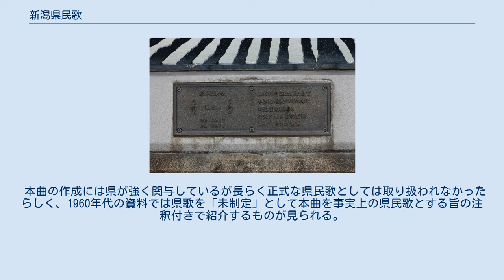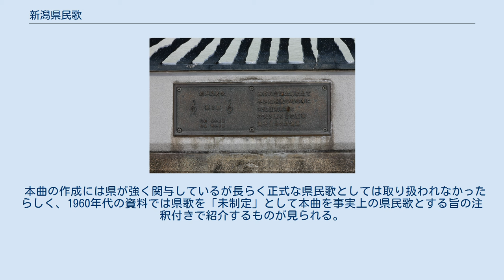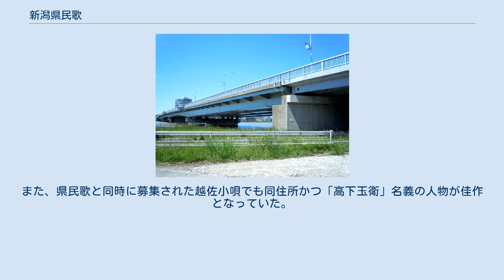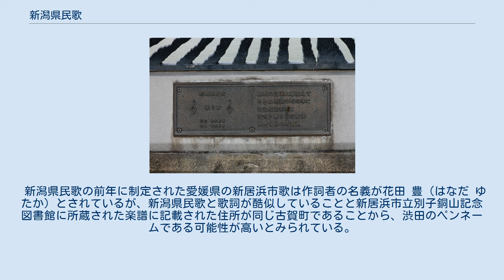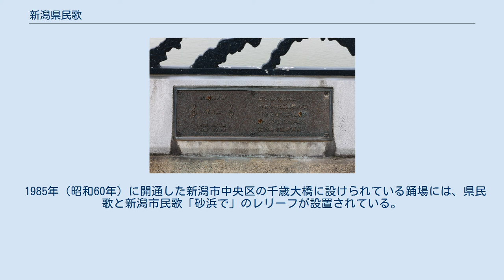新潟県民歌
スプリット・シングル
「新潟県民歌」（にいがたけんみんか）は日本の都道府県の一つ、新潟県が1948年（昭和23年）に制定した県民歌である。
作詞・高下玉衛（名義上）、作曲・明本京静、編曲・平川英夫。
 日本コロムビアから藤山一郎と前島節子の歌唱により発売されたSPレコードでは「新民謡 新潟県民歌」との表題も見られる。
同じレコードのB面には、作詞・関根ふみと、作曲・江口夜詩、編曲・平川英夫の「越佐小唄」（えつさこうた）が小唄勝太郎の歌唱で収録されている。
 1947年（昭和22年）に民選の初代知事となった岡田正平が県民歌の制定を提唱し、全国を対象に歌詞の公募を実施した。
作曲は県の依頼により明本京静が行い、1948年3月28日に新潟第一師範学校講堂で発表会が開催された。
 制定の意義は「文化の香り高き郷土建設の為、県民が愛踊し得る曲」とされており、いわゆる「復興県民歌」の一つに数えられる。
日本海に面した風土と弥彦山・妙高山・佐渡島など県内の名所が歌われているのみならず1番では民主主義、2番では自由主義、4番では日本国憲法が掲げる理想の実現を目指す意思が歌われている点に大きな特徴がある。
 本曲の作成には県が強く関与しているが長らく正式な県民歌としては取り扱われなかったらしく、1960年代の資料では県歌を「未制定」として本曲を事実上の県民歌とする旨の注釈付きで紹介するものが見られる。
 1981年（昭和56年）には県のPR活動の一環として、行進曲調のアレンジが行われた。
制定から半世紀近くを経た2005年（平成17年）の県調査では「歌ったことがある」が18%に過ぎず「あることさえ知らない」と言う回答が46%にものぼったが、2009年（平成21年）開催のトキめき新潟国体開会式で演奏されたのを始め、県の行事では折に触れて演奏される場合がある。
 ベースボール・チャレンジ・リーグの新潟アルビレックス・ベースボール・クラブでは、ホームゲームの試合開始前に選手が県民歌を斉唱する。
 新潟県が主催した一般公募の入選者は福岡県糟屋郡新宮町から応募した高下 玉衛（たかした たまえ、1913年 - 2011年）とされているが、高下は生前に「ビルマから当時引き上げて来たばかりで、とても作詞どころではなかった」と述べており、新潟県庁職員の聞き取りに対しては実作者が別に存在することを示唆していた。
 高下の没後、2020年（令和2年）に当事者の遺族らが新潟日報の取材に応じ、新宮町に隣接する糟屋郡古賀町（現在の古賀市）出身で高下とは相婿（妻同士が実姉妹）の関係に当たる渋田 喜久雄（しぶた きくお、1902年 - 1978年）が応募に際して高下の名義を借りた実作者の可能性が高いことが報じられている。
また、県民歌と同時に募集された越佐小唄でも同住所かつ「高下玉衛」名義の人物が佳作となっていた。
 新潟県民歌の前年に制定された愛媛県の新居浜市歌は作詞者の名義が花田 豊（はなだ ゆたか）とされているが、新潟県民歌と歌詞が酷似していることと新居浜市立別子銅山記念図書館に所蔵された楽譜に記載された住所が同じ古賀町であることから、渋田のペンネームである可能性が高いとみられている。
 実作者と目される渋田と新潟県の地縁については不明とされていたが、1939年（昭和14年）に新潟日報の前身に当たる新潟新聞が懸賞公募した「大陸開拓の歌」が「梅田健」名義で入選した際に、同紙のインタビューで幼少の一時期を西蒲原郡赤塚村（現在の新潟市西区赤塚）で過ごしたことを明かしている。
また、この「大陸開拓の歌」の作曲者は9年後に「越佐小唄」を作曲した江口夜詩で、同じ懸賞公募のもう一篇の入選作「あなたの幸を祈ります」（作詞：本橋敏）を作曲したのが後に「新潟県民歌」を手掛ける明本京静であった。
 渋田は「新潟県民歌」制定から15年後の1963年（昭和38年）に東京都町田市が行った「町田市歌」の一般公募で花田鶴彦（はなだ つるひこ）名義により入選しているが、同曲も「新潟県民歌」と同じく明本が作曲したものである。
 1985年（昭和60年）に開通した新潟市中央区の千歳大橋に設けられている踊場には、県民歌と新潟市民歌「砂浜で」のレリーフが設置されている。
 越佐小唄に関するカテゴリ: